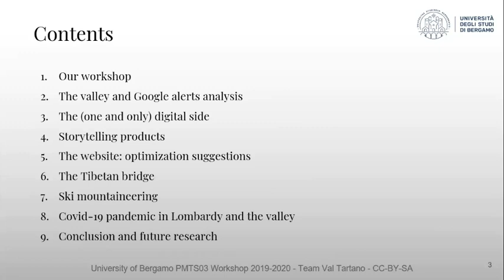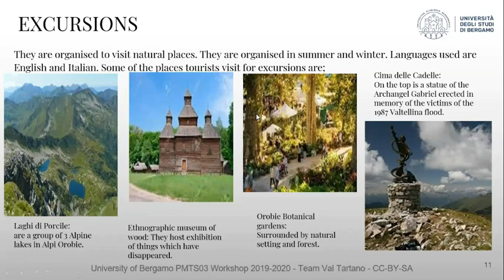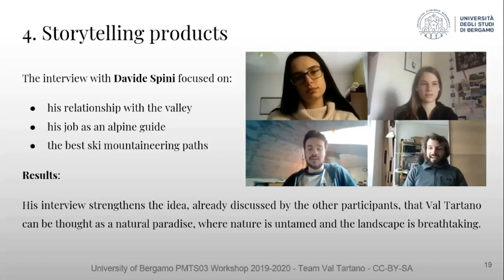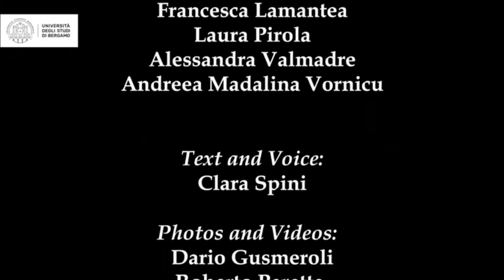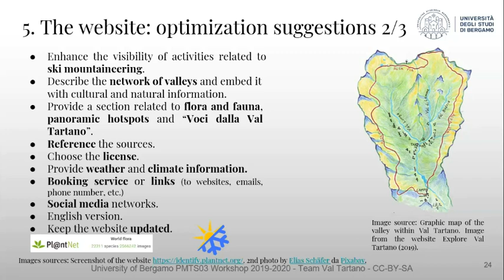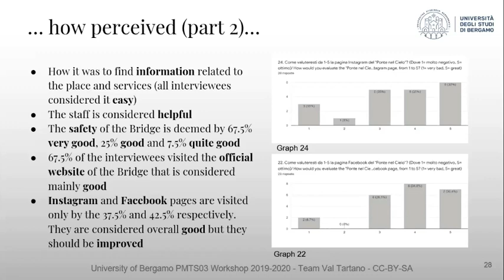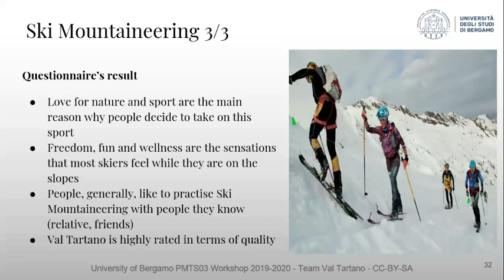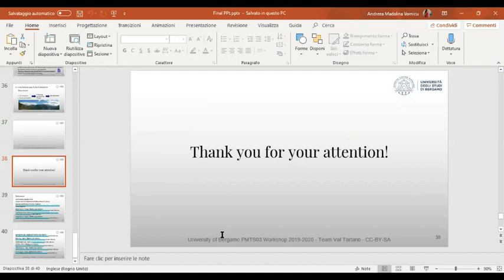UniBg PMTS03 2019-2020 Val Tartano Workshop Final presentation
Presentazione finale del laboratorio "Co-creation of a niche mountain destination through the web. The case of Val Tartano".